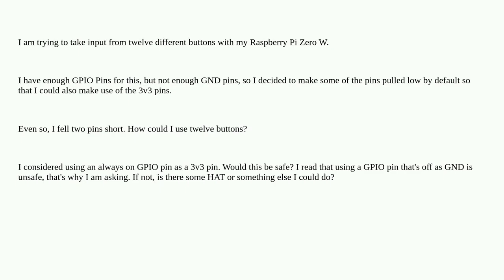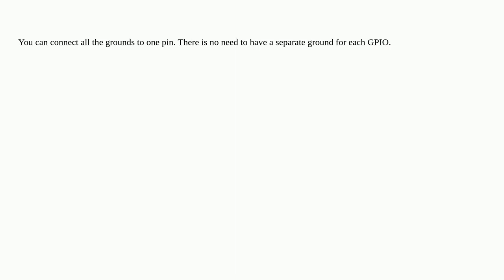How can I use 12 Buttons with one Raspberry Pi Zero W?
A special thanks goes out to the community

  gpio